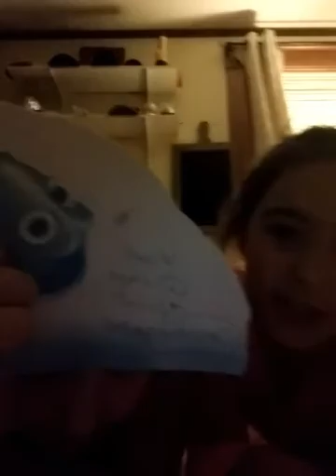The Brown Eyed Girls Media!❤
A Vlog is what this one is!